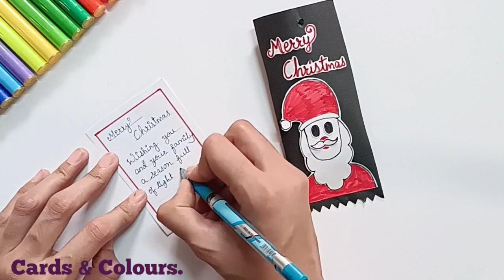Christmas chocolate Slider😍🎁 Christmas Gift Idea/Christmas Gift for best friend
{Exhale}